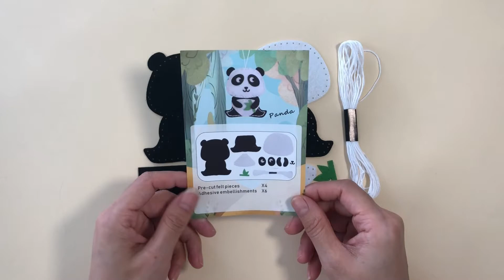Forest Friends Sewing Kit - Panda